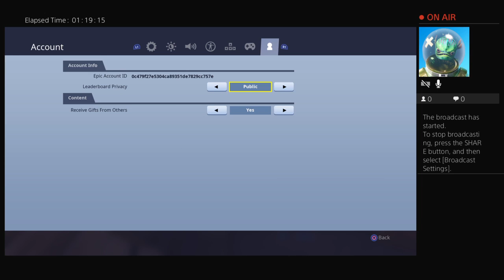rmejia122's Live PS4 Broadcast